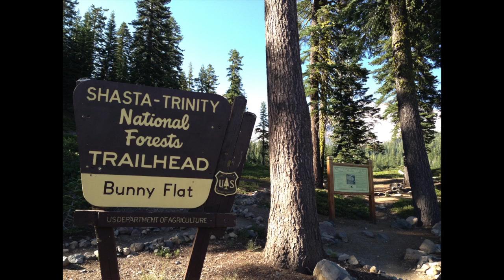Mt Shasta Ride Summit Century 2013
We made the 5 hour drive up North from SF to Mt. Shasta to embark on a 100 miler ride that eventually took us up to Mt. Shasta. It was a fun group of people that we rode with. Normally the ride I wouldn't think would be to tough but after riding on tired legs with an Ironman race the weekend before made it a bit more interesting.